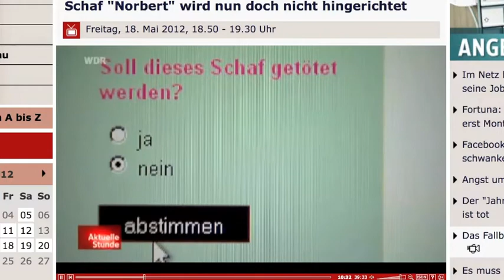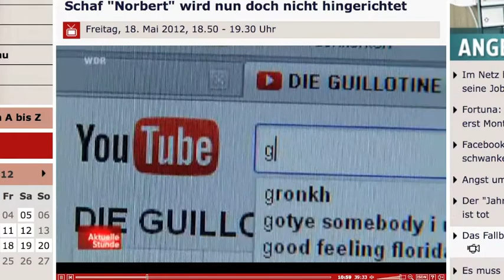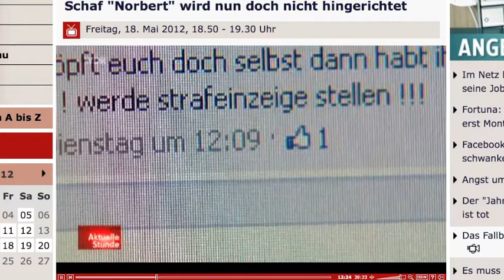Die Guillotine - WDR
DIE GUILLOTINE - Ein Experiment der Künstler Iman Rezai und Rouven Materne
Makaberes Kunstprojekt - Abstimmung über Leben und Tod:
"Norbert" ist in Gefahr: Die Öffentlichkeit kann im Internet abstimmen, ob das Schaf durch die Guillotine sterben soll. Die Aktion zweier Berliner Kunststudenten sorgt weltweit für Aufsehen.